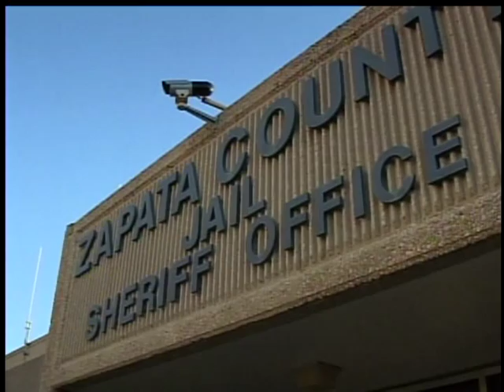KGBT ARCHIVES: Pirates attack couple on Falcon Lake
The original video report about an attack on the Mexican side of Falcon Lake where gunmen allegedly killed American tourist David Hartley and his wife Tiffany Hartley escaped on a jet ski.